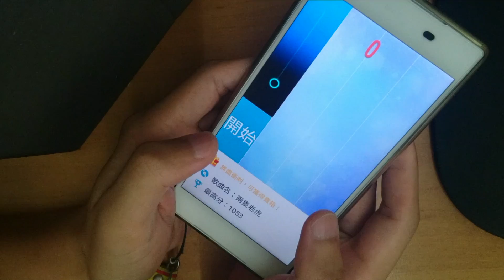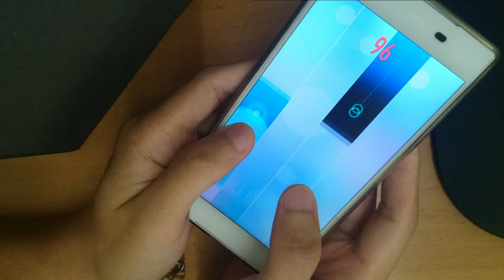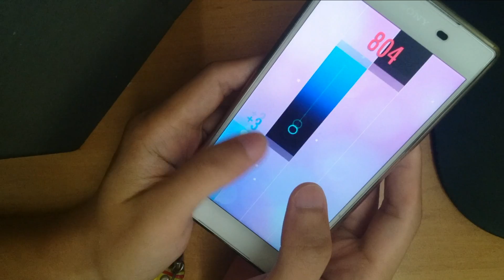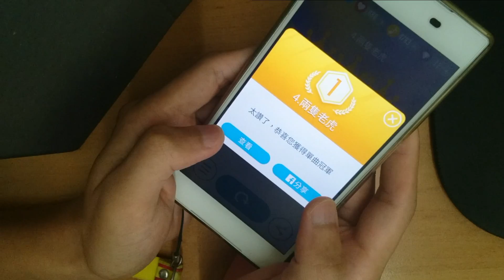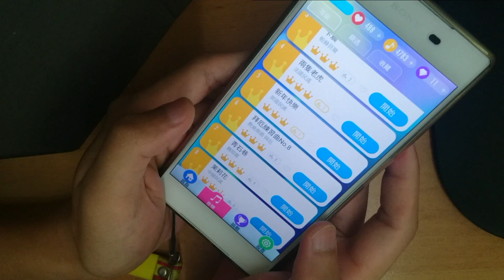【傑夫】玩手遊「鋼琴塊2」兩隻老虎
今天要來挑戰「兩隻老虎」高分！
玩到後面殘影好誇張，
最後一度以為自己失敗了，沒想到死灰復燃呀！

喜歡我的影片嗎？非常感謝你的支持唷！